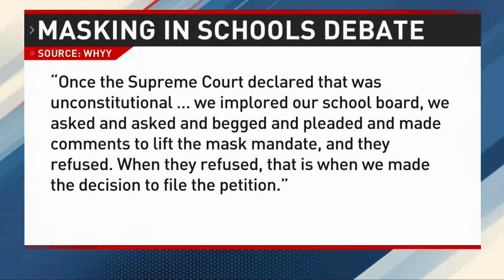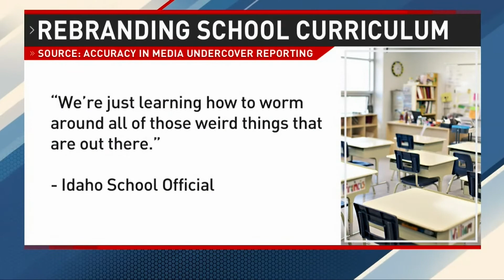Ignoring The Rules - Erika Sanzi, The National Desk 4-5-22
Erika Sanzi, director of outreach of Parents Defending Education, appeared on The National Desk to discuss Florida's new Parental Rights in Education law and how parents are keeping school officials accountable across the country.